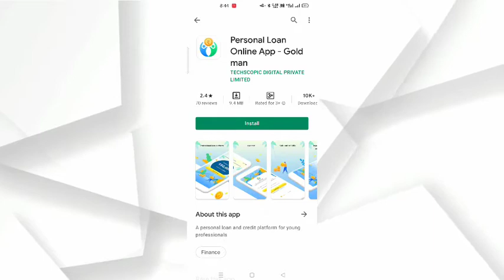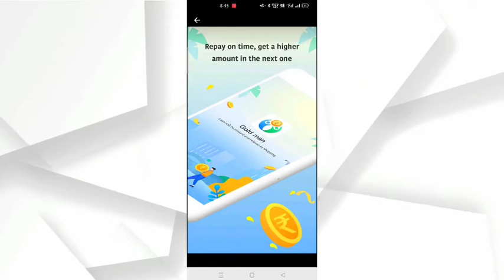man loan instant approval without income proof new loan app fast loan for college students loan loan